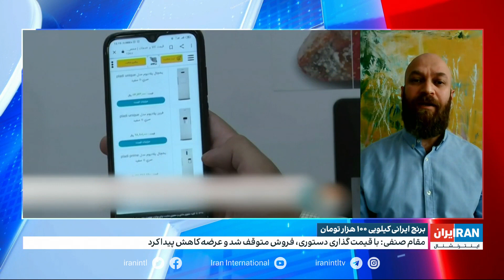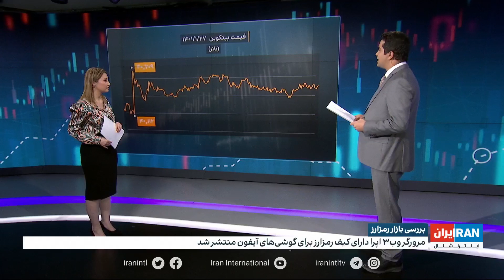اقتصاد و بازار: دستور برای کاهش قیمت‌ها در پی گرانی در بازارها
دلار دوباره در آستانه ۲۸ هزار تومان در پی ممنوعیت حمل و نگهداری ارز: بررسی بازارها با آرش آزرمی، ایران اینترنشنال

با تداوم افزایش قیمت‌ها در بازارهای مختلف، مقامات وزارت صمت دستور بازگشت قیمت‌ها به سال قبل را صادر کردند: گفت‌وگو با آرش حسن‌نیا، روزنامه‌نگار اقتصادی